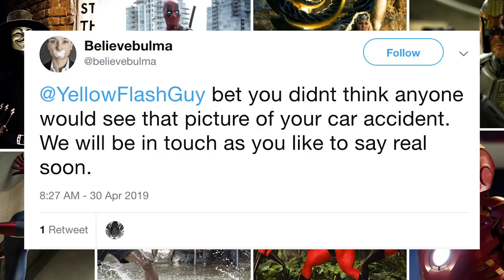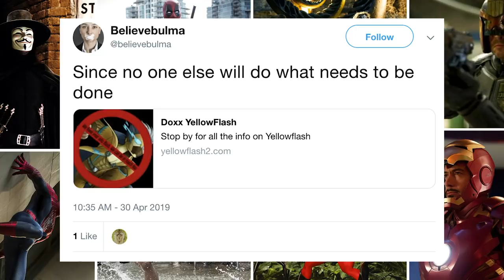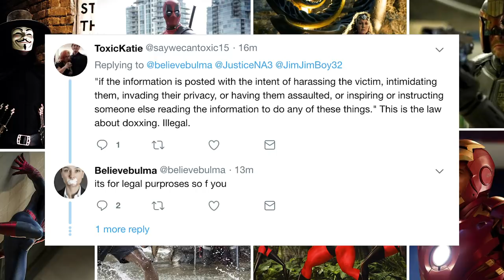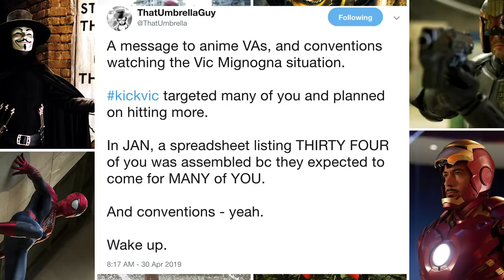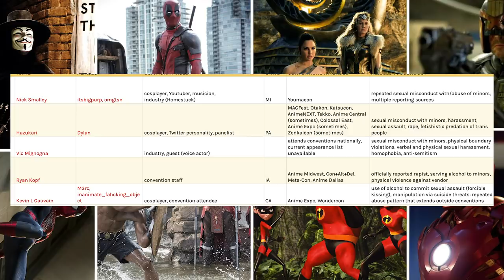They've DOXED YellowFlash & the LIST (Vic Mignogna)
It has begun. Marzgurl saying she wasn't asking people to DOX YF, and what has happened? YF has been DOXED.